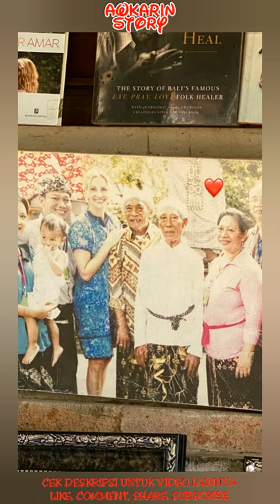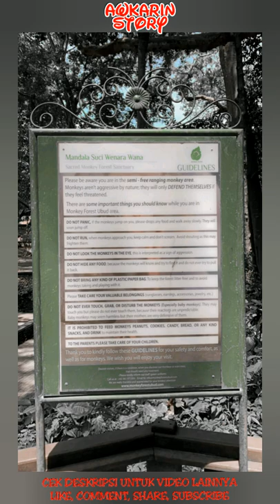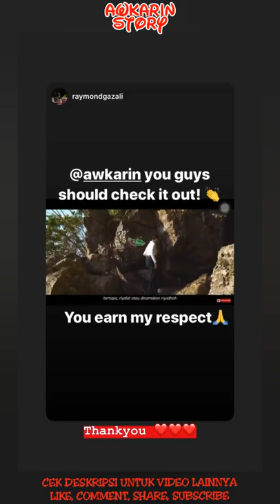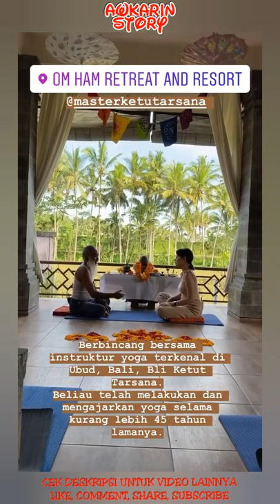Bali H3 - 24 Januari 2020 || Awkarin Story